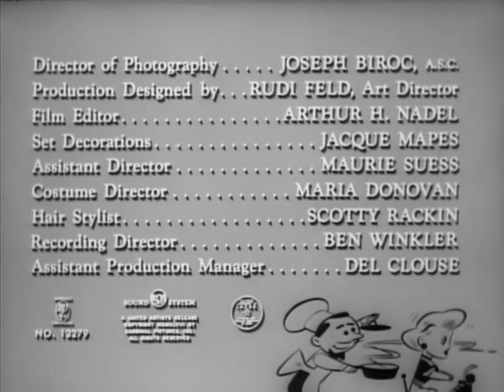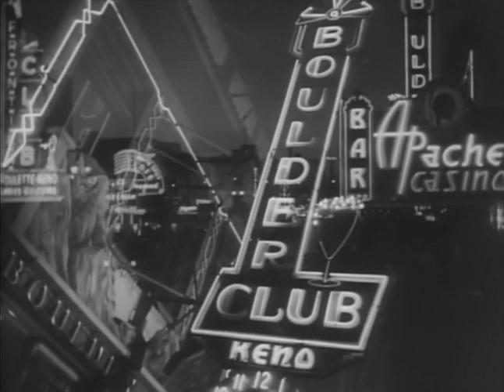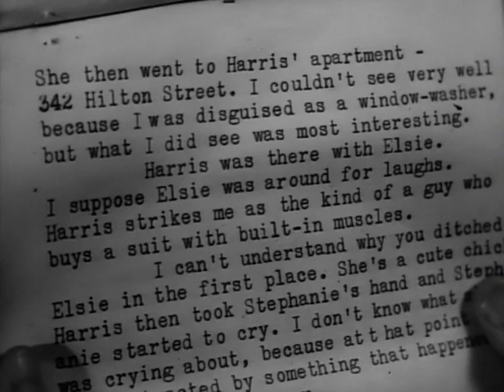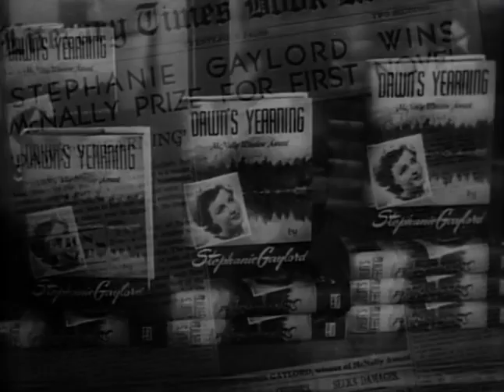My Dear Secretary